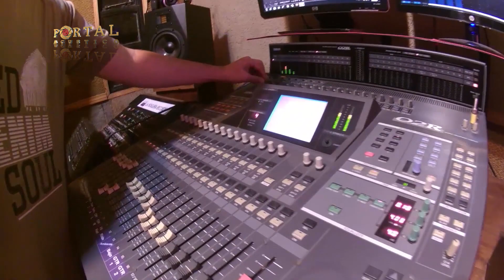Temporada #8 - Capitulo 7 Portal Acústico presenta a FER ROMERO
Fer Romero es compositor, músico, cantante y productor.
Nacido en la Ciudad de Córdoba (Argentina) en 1981, transito su infancia entre la escuela, las plazas y la danza tradicional folclórica.
Su formación musical se completa entre las clases del Conservatorio Provincial de Música Felix T. Garzón y particulares con grandes referentes musicales.
Dueño de una fina calidad interpretativa que abarca el género más amplio de la canción latinoamericana.
Luego de sus primeras experiencias en grupos y ensambles de Raíz Folclórica allá por el 2007 ya lo encontraban componiendo y son la antesala de una vertiginosa carrera artística que lo ha destacado como compositor, interprete y productor. Después de ganar premios locales, nacionales y ser elegido para grabar la música de importantes festivales, ya en 2014 edita su primer disco solista “COLOR CANCIÓN” y emprende una gira por México en la cual recorre más de 15 ciudades. En 2015 produce y edita “10 CAPRICHOS DE CARNOTA”, disco homenaje al desaparecido compositor bonaerense por el que, un año más tarde, es nominado a los Premios Gardel como “Mejor Álbum Grupo de Folclore”.
A fines de 2016 vuelve al ruedo como Productor, Músico y Cantante en la realización de “CAPRICHOS DE CARNOTA DE CÁMARA”, material registrado en vivo en un gran concierto con ensamble de cuerdas y grandes músicos invitados, que se realizó en el Pabellón Argentina de la UNC.
Con sus canciones y su gran calidad interpretativa, Romero viene recorriendo escenarios de toda latinoamérica, tanto en formato solista como con su banda, con la que ha logrado consolidar y sostener su identidad musical. Con dicha formación grabó su más reciente material de estudio titulado “PARTE DE LA NADA”, editado en 2018.
Desde hace unos años viene recorriendo ciudades y países de latinoamérica en formato “SET-SOLO”, a Guitarras, percusión y voz; ensamblando y enriqueciendo sus versiones acústicas con pedales de efectos y loop. Este formato ha dado como resultado dos simples de estudio, “ECHADAS LAS RUNAS” y “DEL MUSIQUERO” con producción y soporte audiovisual.
En la actualidad también trabaja en un nuevo proyecto, “CANTATA CORDOBESA”, becado por el FNA.

Distinciones
| Premio estímulo a la Composición 2010, otorgado por el Gobierno de la Provincia de
  Córdoba.
| Música al Paso 2015 y 2018, otorgado por la Secretaria de Cultura de la Municipalidad de
  Córdoba.
| Mejor Composición e Interpretación en el Festival “Paso del Salado” (Santo Tomé. Santa
  Fe) 2014.
| De las 10 Mejores Interpretaciones de Zamba, distinguido por el Diario “La Voz del
  Interior”, año 2016.
| Nominado a los Premios Gardel 2016 como Mejor Álbum Grupo de Folclore. CABA.
| Premiado y beneficiario por INAMU años 2015 y 2017.
| Premiado por el Fondo Nacional de las Artes con Beca de Creación. Año 2018.

Discografía

| COLOR CANCIÓN [Edición 2014]
| 10 CAPRICHOS DE CARNOTA [Edición 2015]
| PARTE DE LA NADA [Edición 2018]
| CAPRICHOS DE CARNOTA DE CÁMARA [Edición 2019]
| Simples “ECHADAS LAS RUNAS” - “DEL MUSIQUERO” [2019]